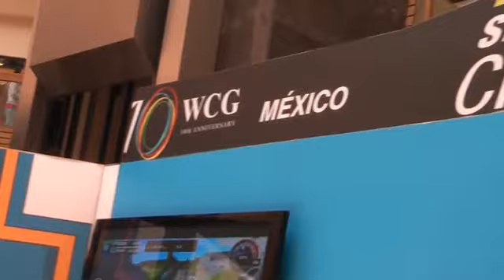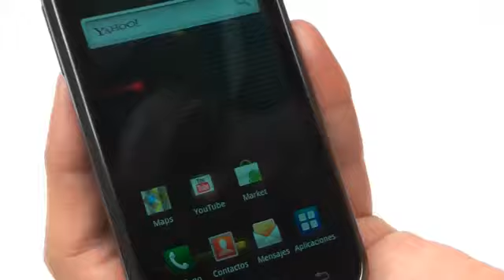[WCG Mexico]WCG 2010 Mexico Samsung Mobile Challenge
More information at mobile.wcg.com, the Official Website of Samsung Mobile Challenge.